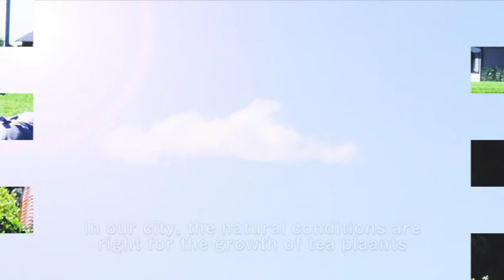Introduction of Makinohara tea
牧之原市で作られているお茶の紹介 英語